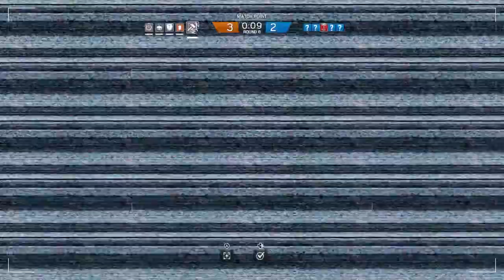Tom Clancy's Rainbow Six® Siege Nice Teamworks